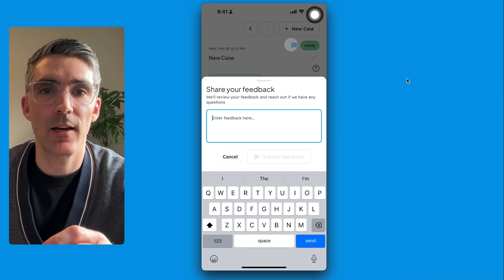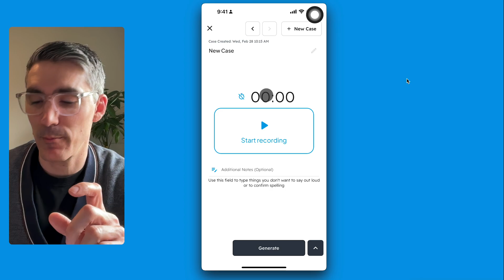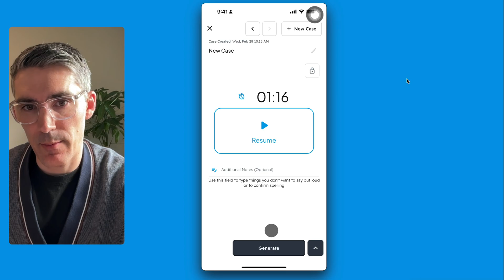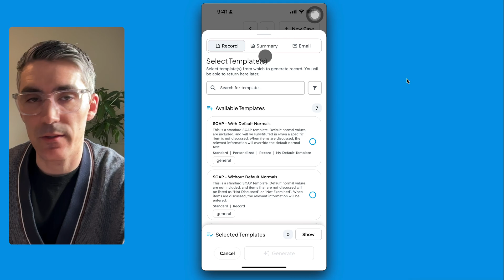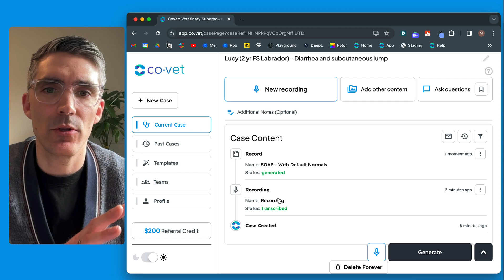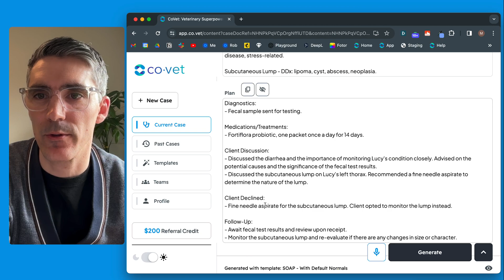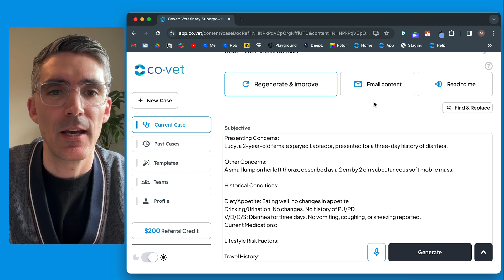How to Get Started with CoVet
This video will help get you up and running with CoVet in no time, and will guide you through your first consultation using the app. We hope it helps make your day go a little more smoothly!